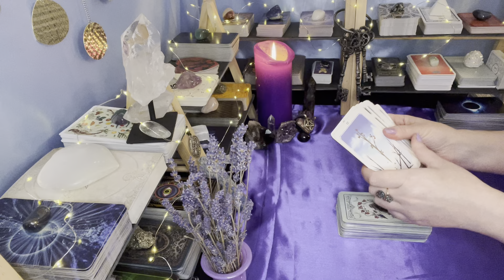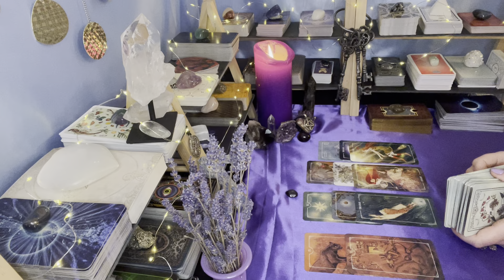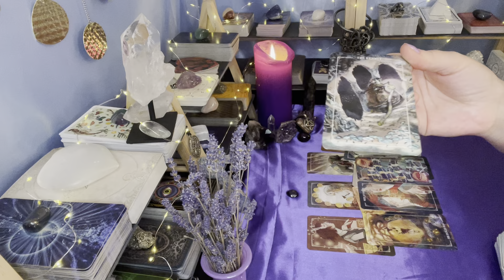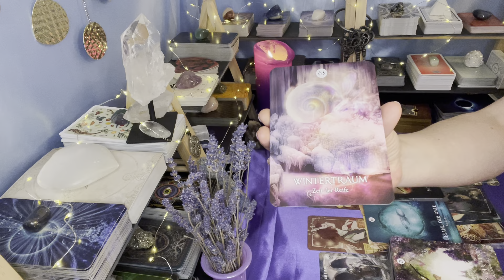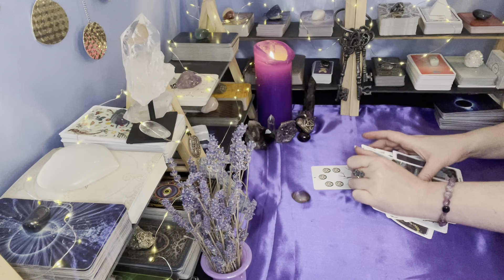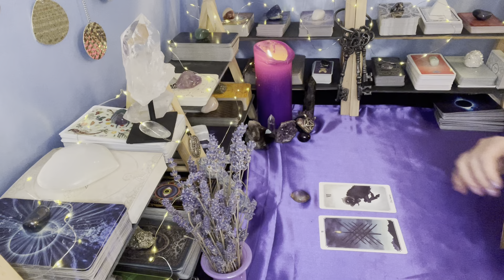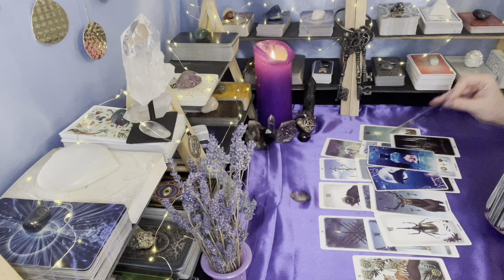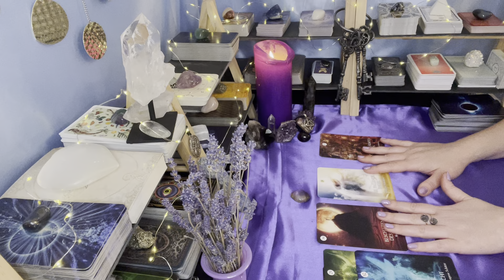Etwas gibt ihm keine Ruhe. 💯❗️Finde heraus was genau.🗝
Ich wünsche Dir viel Spaß auf meinen Kanal. Ich freue mich, dass Du dabei und in Resonanz mit meinen Legungen bist. 💎🙏🏻

Vorwort: 00:00
Position 1: 01:35
Position 2: 21:51

*Konzeption, Design, technische Unterstützung meiner Webseite und des Shops von der Firma SKETCH ROOM

✅ Online-Kurs „Ich und Er“♥️
Liebe Frauen,
am 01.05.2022 startet der Kurs „Ich und Er“.♥️ Dieser Kurs ist für ALLE geeignet, für Singles und vor kurzem getrennte, für glücklich vergebene und verheiratete Frauen. Denn Ihr alle wollt das gleiche - Glück in der Liebe. Tagtäglich begleite ich überwiegend Frauen auf deren Weg der Liebe. Die Liebe hat viele Gesichter und jede Vereinigung mit einem Mann ist einzigartig. Die Schicksale der Frauen sind sehr unterschiedlich und dennoch oft gleich. Und genau jetzt fühle ich mich dazu berufen meine Erfahrungen dafür zu nutzen, um noch mehr Frauen in die schönere Zukunft zu begleiten. Hast Du Lust an Dir und Deiner Liebesbeziehung etwas (radikal) zu verändern? Hast Du Lust glücklich und erfüllt eine Beziehung auf Augenhöhe, mit einem Mann Deiner Träume zu führen? Ja!Dann bist Du herzlich dazu eingeladen! ✨💘✨

✅Kurs „Energien der Herrscherin“. Am 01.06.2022 startet der Kurs „Energien der Herrscherin“. Die Herrscherin in Tarot ist eine vollkommene Frau, die Eigenschaften aller vier Königinnen (Münzen, Stäbe, Kelche, Schwerter) erfolgreich vereint. Sie ist Schöpferin ihres Lebens und Ihres Glücks. Dieser Kurs bietet Dir die Möglichkeit in die eigene Fülle als starke, selbstbewusste und unabhängige Frau zu kommen. Glücklicher in Deiner jetzigen Beziehung zu werden oder einen richtigen! Mann für gewünschte Liebesbeziehung anzuziehen. Du wirst Deine Schatten ins Licht umwandeln können. Die negativen Glaubenssätze und Blockaden/Muster auflösen und in den ressourcenvollen Zustand der Herrscherin kommen.

✅ Online-Kurs „Chakren-Harmonisierung“.❤️🧡💛💚💙💜🤍
Du erreichst mit dem Kurs wichtige Veränderungen in allen Lebensbereichen und wirst Deine sieben Chakren ausbalancieren können. Jedes Chakra ist für wichtige Themen und Bereiche verantwortlich. Für mehr Lebensqualität und Energie müssen alle Lebensräder einwandfrei funktionieren. ⚙️🧘‍♀️⚖️❤️🧡💛💚💙💜🤍
Der Kurs kostet nur noch 30€ für sieben Wochen.

⚠️‼️Es besteht die Möglichkeit gegen Aufpreis von 40€ eine persönliche Chakren-Diagnostik in Form einer Kartenlegung innerhalb des Kurses dazu zu buchen.
Der Online-Kurs würde auf Telegram stattfinden und ist auch für Anfänger geeignet. Mehr Informationen zum Kursbeginn folgen.

Ich bin angehende psychologische Beraterin und stehe Dir als Coach zur Verfügung. Wenn Du von irgendeinem Thema in Deinem Leben überfordert bist, keine klare Sicht hast und Unterstützung brauchst - bin ich für Dich da. Um mehr Tiefe und Effektivität zu erlangen, konsultiere ich u.a. psychologische und metaphorische Kartendecks. Natürlich ist mein Hellwissen und Hellfühlen bei den Gesprächen aktiviert und sendet Dir wertvolle Impulse. ✨

✅ Meine Amazon-Wunschliste, falls Du mir mit einem Geschenk Dankeschön sagen möchtest
Falls Du mir eine angenehme Überraschung machen möchtest, dann nutze gerne diese Möglichkeit über Amazon🎁. Deine Adresse wird der Empfänger nicht sehen. Lieben Dank! 🙏🏻🌺💞

✅ Für die Unterstützung in Form von Spenden kannst Du gerne meine PayPal-Adresse per Mail anfragen.

Liebe Grüße

Anna

ℹ️Meine Videos dienen ausschließlich dem Zweck der Unterhaltung und ersetzen keine medizinische oder rechtliche Beratung. Alle Informationen können abweichen.